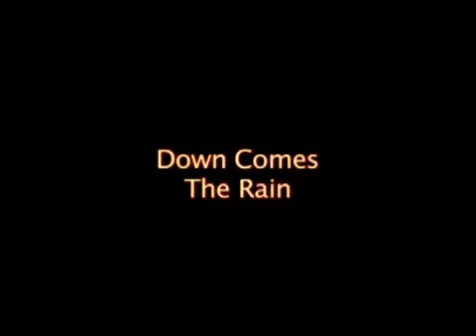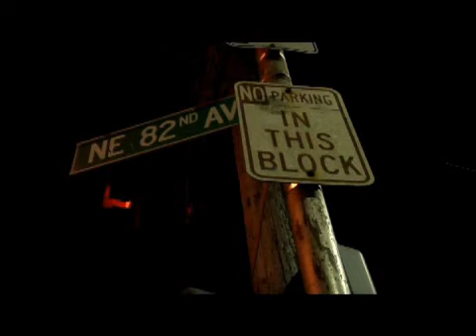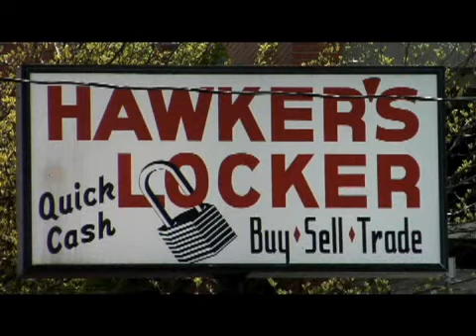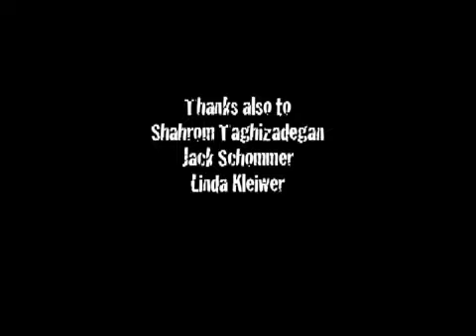Down Comes the Rain